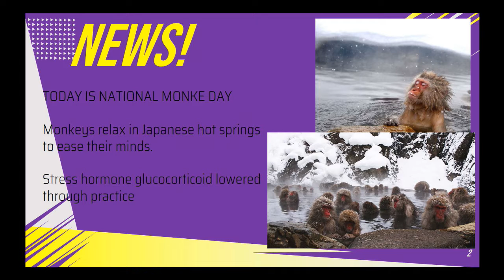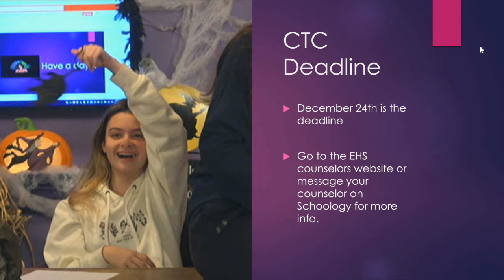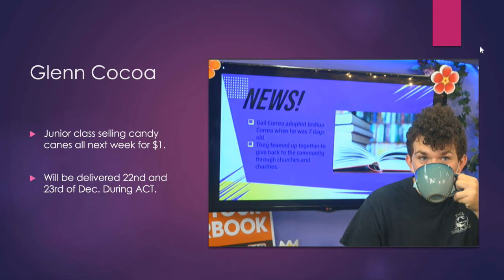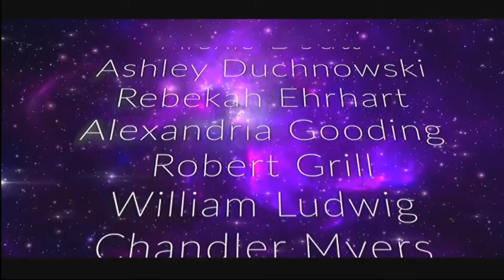2021 12 14